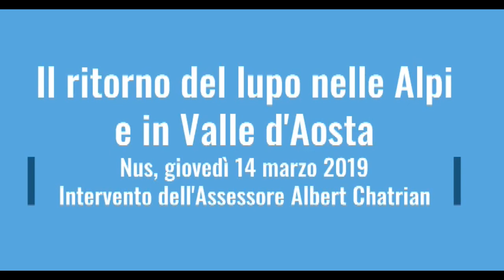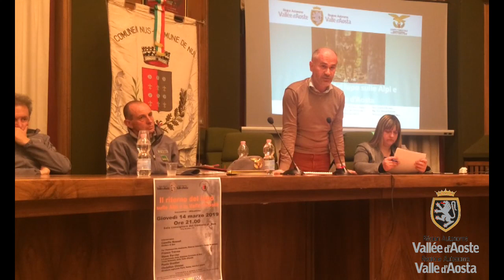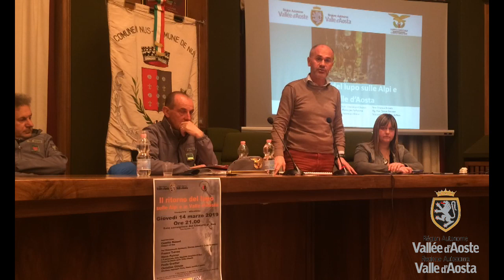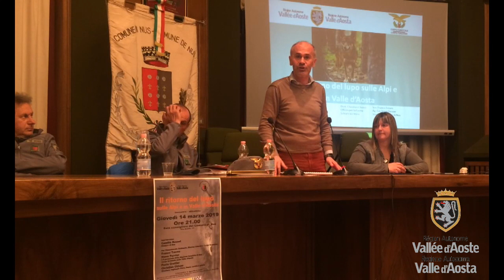Il ritorno del lupo nelle Alpi e in Valle d'Aosta - Ass. Chatrian - Nus, 14 marzo 2019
Il ritorno del lupo nelle Alpi e in Valle d'Aosta intervento - Assessore Chatrian - Nus, 14 marzo 2019